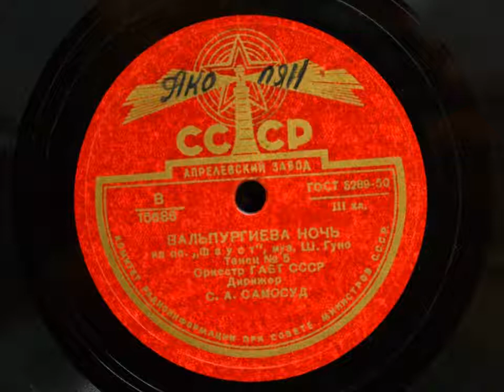C Gounod Dance No 5, Walpurgis Night from Faust- Samuil Samosud